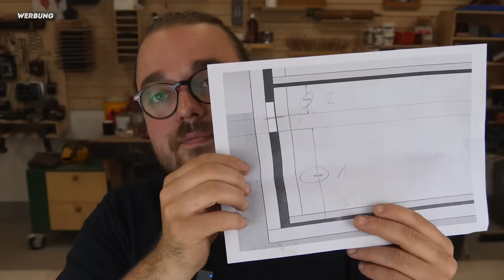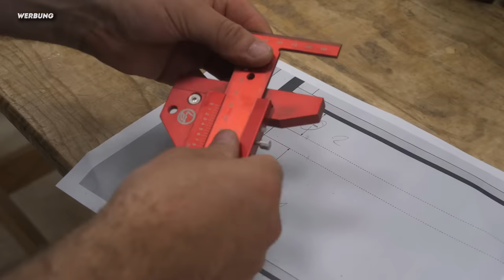Der einfachste Weg um Geld bei der Werkstatteinrichtung zu sparen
Amazon*